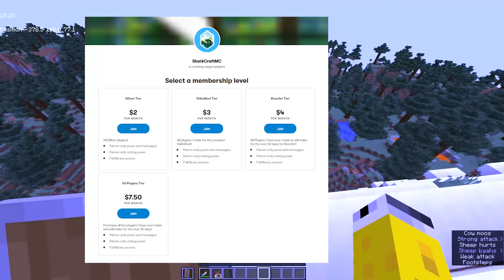Minecraft Manhunt but my fists have KNOCKBACK 2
I found the perfect way to troll my hunters, by adding Knockback 2 to my fists!

Massive thanks to the lads for an amazing video!